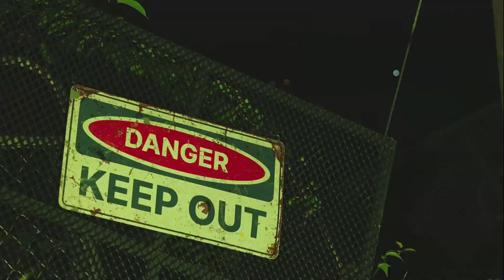Solteiros, Ilhados e Desesperados -DORAMA DE SUCESSO Chegando com Tudo na Netflix | Top 10 | Trailer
Em uma ilha deserta, solteiros e solteiras precisam encontrar o amor verdadeiro ― já que só os casais podem sair e desfrutar um encontro romântico.
Estrelando:Hong Jin-kyung,Lee Da-hee,KYUHYUN
Criação:Kim Jae-won,Kim Jung-hyun,Kim Na-hyun

O episódio final chegou
As celebridades Hong Jin-kyung, Lee Da-hee, Kyuhyun e Hanhae reagem aos acontecimentos desta competição eletrizante.

Gêneros: Coreanos,Reality show de competição,Reality shows

Elenco:
Hong Jin-kyung
Lee Da-hee
KYUHYUN
HANHAE
Dex

Já disponível e Top 10 na Netflix

Fonte: Netflix

Gamertag: MxGamer789
Steam: MxGamer789

TÍTULO DO VÍDEO: Solteiros, Ilhados e Desesperados -DORAMA DE SUCESSO Chegando com Tudo na Netflix | Top 10 | Trailer